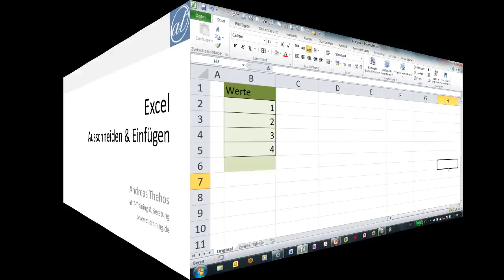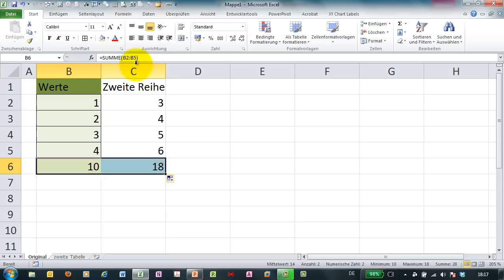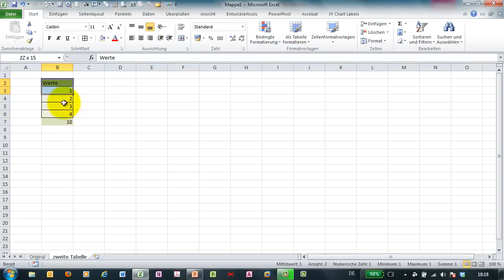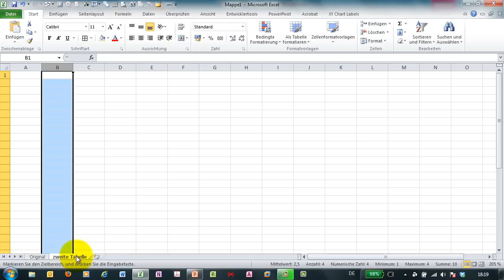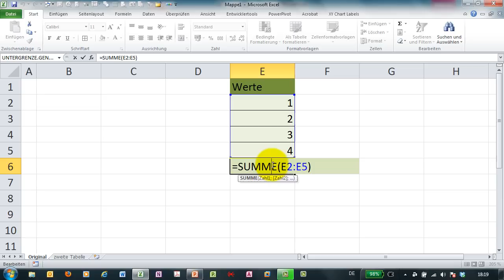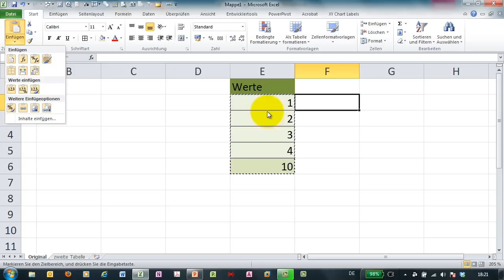Excel # 260 - Ausschneiden und Einfügen - Verschieben - mehr als STRG + X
Ausschneiden, Einfügen, Fertig! Oder? Wie verhalten sich Formeln beim Ausschneiden? Wie verschiebt man schnell einen Bereich auf ein anderes Blatt? Ausschneiden und Filter in Video # 261.